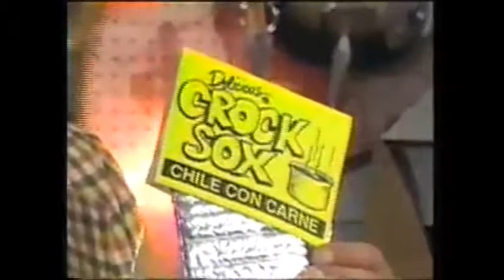Charlie Schmidt's Crock Sox With Slowing Motion